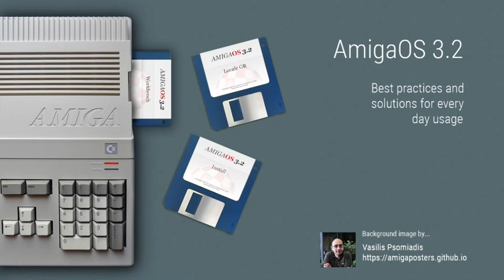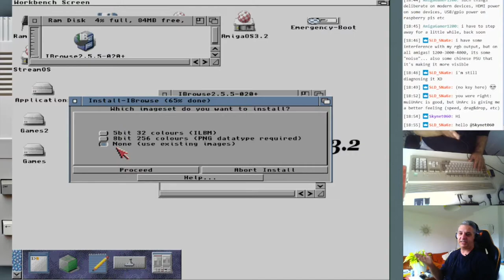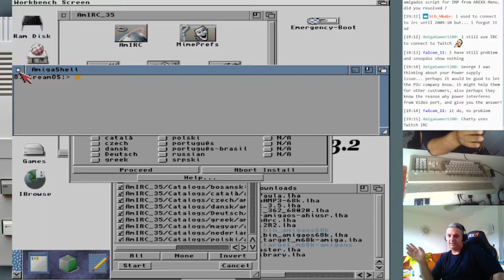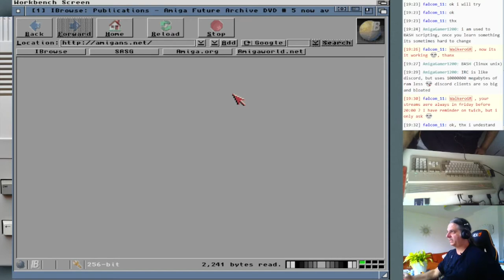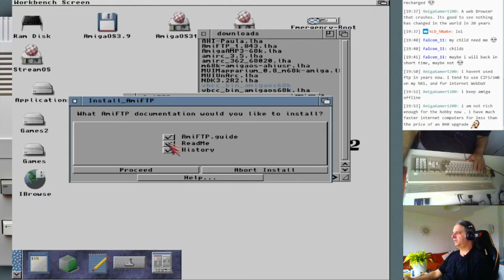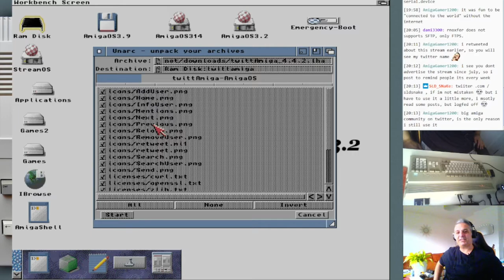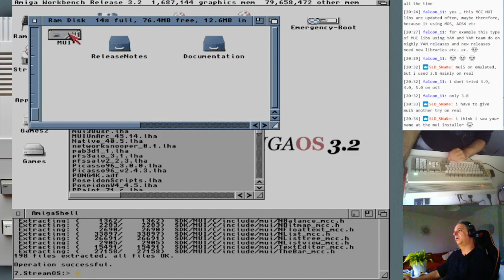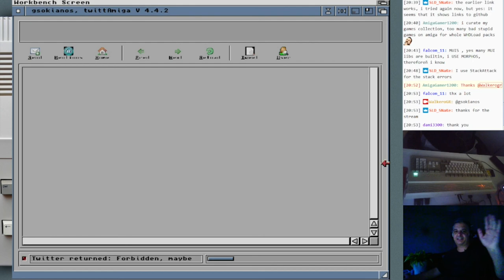AmigaOS 3.2 - Next steps #9 - Using the Internet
This video was created during my stream where every Friday at 7:30 CET, we discuss about AmigaOS, looking at utilities and applications to install, and learn how we can fix issues that might occur.

During this video you will see the following :

► Solved the power problem I had with my power supplies. Keelog Amiga PSU works fine and it's screen turns on as it should. This was a problem mentioned on my previous stream video
►  Updated IBrowse and Snoopdos to latest releases
►  Installation of AmIRC latest 68k version 3.6.2, which seems to not work so well. Reverted latest aminet version 3.5 and set it up with amigans.net server.
►  Tried to run MUIMapparium which also failed to work, because it requires RTG gfx cards.
►  Installed and run AmiFTP 1.843 and got access to FTP Aminet server
►  Installed and set up RNOXfer to have access to FTP servers. Along with it we installed the required libraries for this to work.
►  We tried to access Twitter with twittAmiga
►  Upgraded MUI to version 5 since it was required by twittAmiga to have a greater version than 3.9.

While we were doing all the above, we discuss on tips and tricks, ideas and how to use AmigaOS every day.

Background image by:
Vasilis Psomiadis